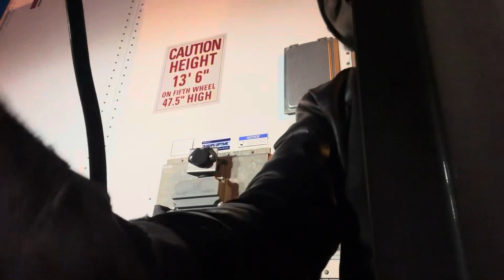POV: night driving as a trucker(US XPRESS)